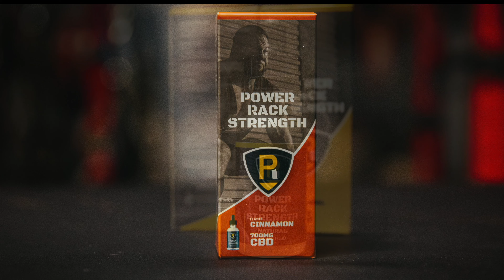5 takeaways on how I built the worlds biggest squat (1306)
How I build the worlds biggest squat.

Back Pained and want to return to lifting? Or need some guidance?

A competitive powerlifter since 1999, Brian Carroll is one of the most accomplished lifters in the sport's history. Having lifted at the elite world-class level since 2005, Brian has well over a decade of world-class lifting experience. He has totaled more than ten times his body weight in three different classes, and both bench pressed and deadlifted over 800 pounds in two different classes. In his career, he’s totaled 2600 over 20 times in 2 different weight classes with his best totals of 220-2376, 242-2651, and 275-2730. Most recently (10.3.20) -Brian set the highest squat of all-time (regardless of weight class) with 1306lbs – being the first man to break the 1300lb squat barrier at a body-weight of 303lbs. Brian is now retired from competition is now dedicated to helping others avoid the same mistakes that he made in the past through private and group coaching.

Brian’s impressive recovery, documented in the best selling book co-authored with Dr. McGill 'Gift of Injury' has given him the opportunity to teach and deliver talks to physical therapists, chiropractors, medical doctors, professional strength & conditioning coaches and experts from all facets of sport, on how to avoid injury, while building anti-fragile strength and resilience in athletes.